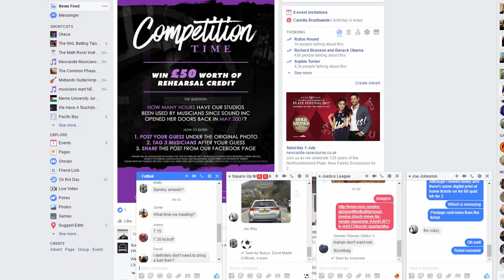ASMR Casino Unintentional ASMR Live Dealer Blackjack Stakes - Vlad #1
ASMR Casino presents Unintentional ASMR Live Blackjack with Vlad as the dealer.  There's some game noises in this video, so apologies if this isn't as relaxing as it could be!

Live Casino tables provide excellent unintentional ASMR triggers such as whispering, card noises and shuffling, unique relaxing background noise and occasional room features such as bubbling water.

Are you a Brave Browser user, or use BAT? We're a Brave Creator, if you'd like to donate some BAT, we'd be very appreciative!

This video is for relaxation and entertainment purposes only, and does not endorse gambling.

18+. Please gamble responsibly, only gamble what you can afford to lose, and ensure gambling is legal in your jurisdiction.

0:00 ASMR Casino - Please Subscribe!
0:30 Vlad #1